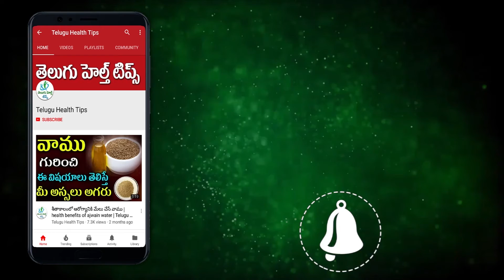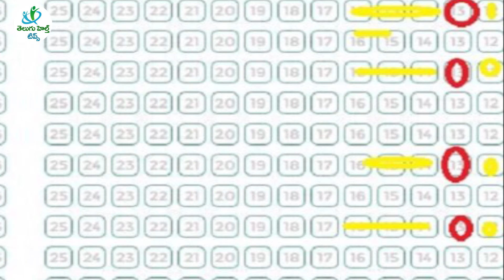ఆన్ లైన్ లో టికెట్స్ బుక్ చేసే వారు ఈ ట్రిక్ ఫాలో అయితే…ఓ సీట్ ఎక్ట్సా పొందే అవకాశం | Telugu Updates